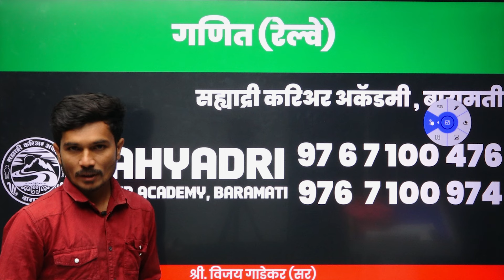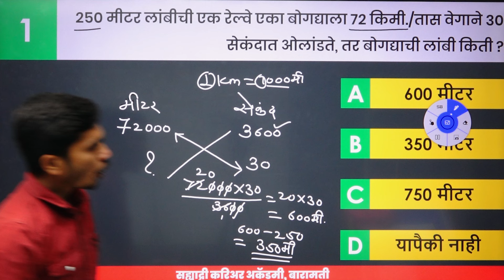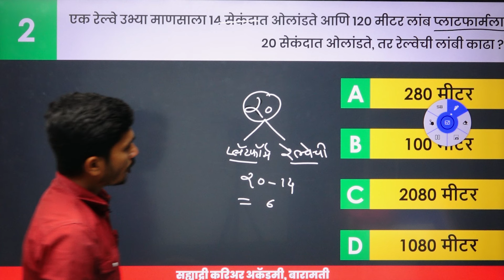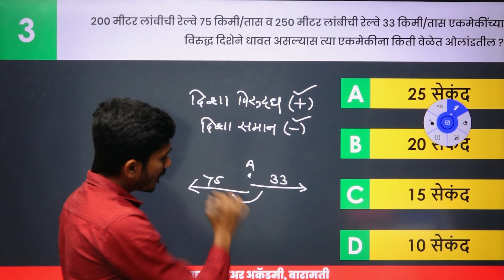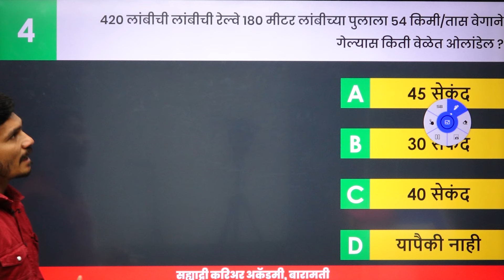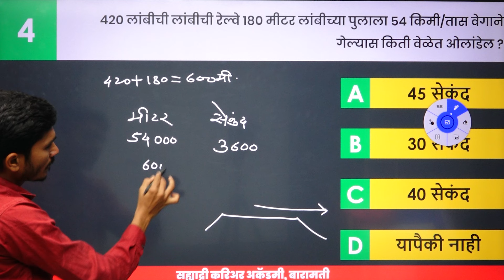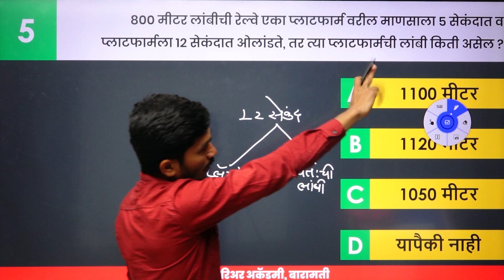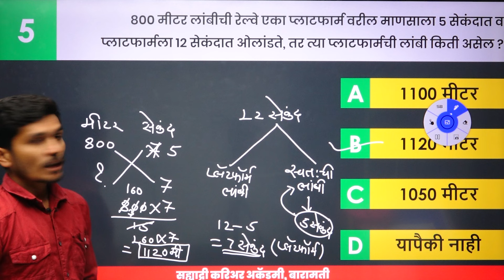रेल्वे | रेल्वे वरील उदाहरणे | वेग वेळ अंतर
सह्याद्री  करिअर अकॅडमी बारामतीचा सर्व विषयांचा पोलीस भरती ऑनलाईन कोर्स फक्त १००० रुपयांमध्ये आपण घेऊ शकता.